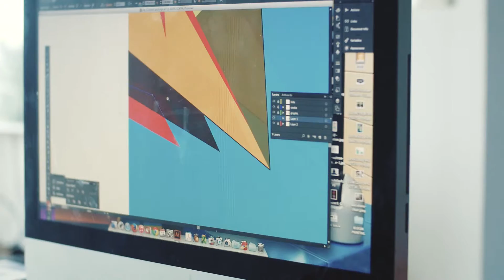G Shock Siam Manud Street Limited Edition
G-SHOCK Siam Manud Street  Thailand’s National Treasures
‘สยามมานุดสตรีท’ ศิลปินสตรีทชน กับเอกศิลป์ชาวสยาม

สะท้อนคุณค่าความเป็นไทยของแต่ละภาค เชื่อมโยงเข้ากับโลกแฟชั่นเพื่อสร้างสรรค์ผลงานที่มีกลิ่นอายความเป็นไทยในสไตล์สตรีทอาร์ท ให้ชาวสยามรวมถึงต่างชาติได้ยลโฉม ซึ่งผลิตมาจำกัดเพียงดีไซน์ละ 250 เรือนเท่านั้น